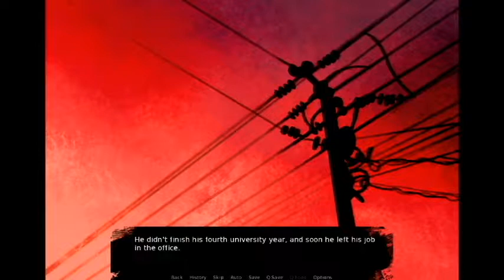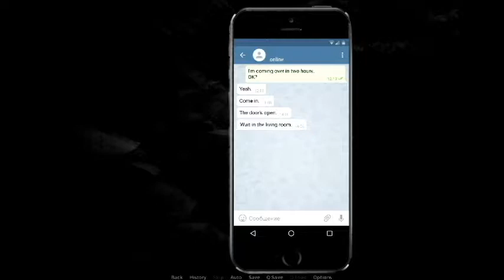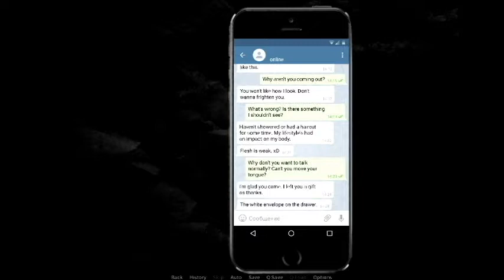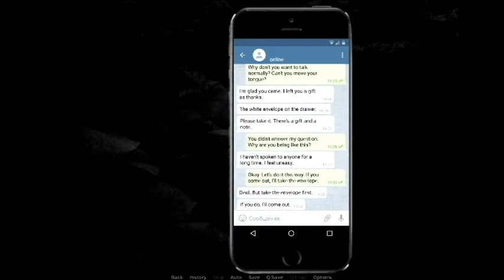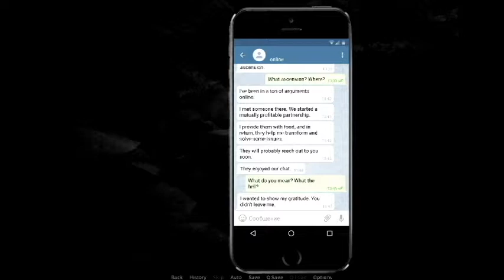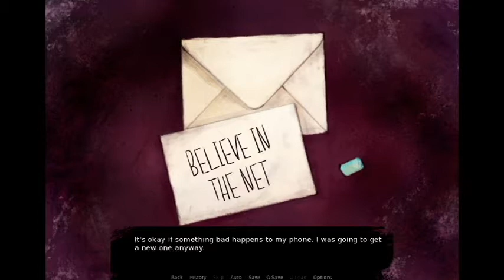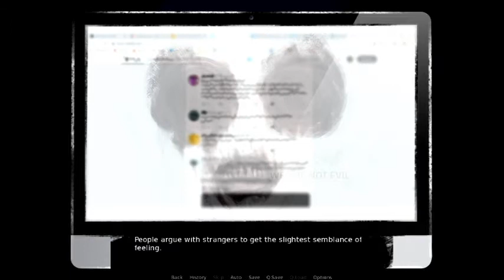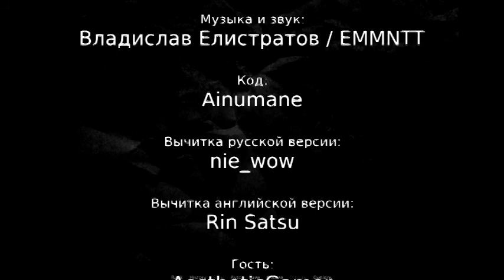Dissolving lets play (steam game) 1st scenario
Dissolving (steam game) 1st scenario

indie Horror # Free to Play # Visual Novel # Dark lets play steam game Dissolving lets play (steam game) 1st scenario